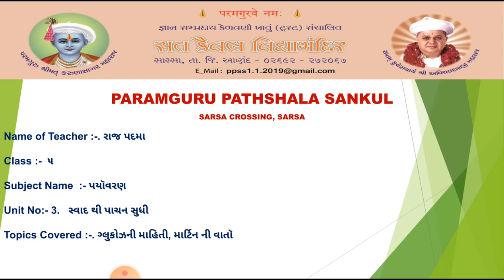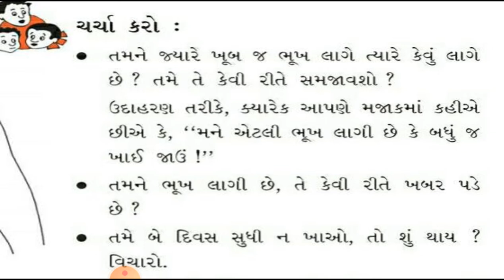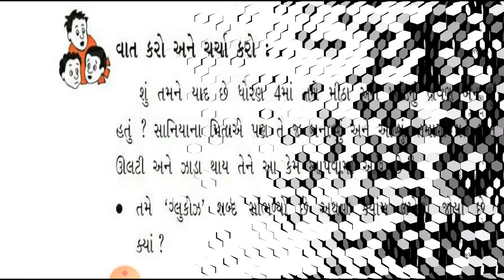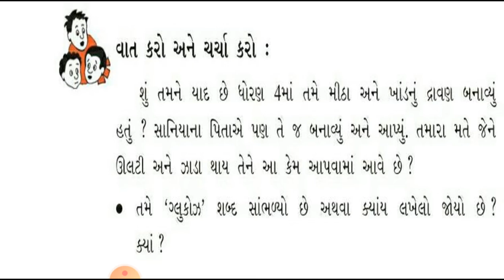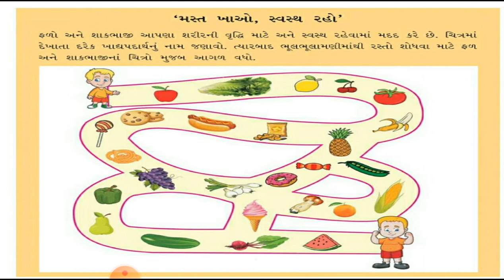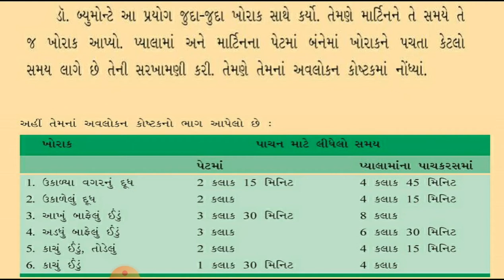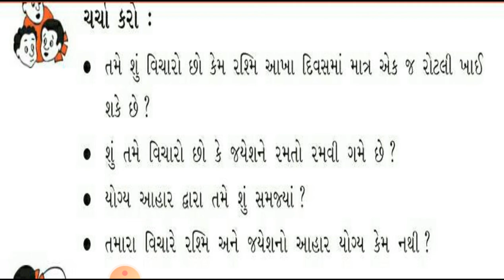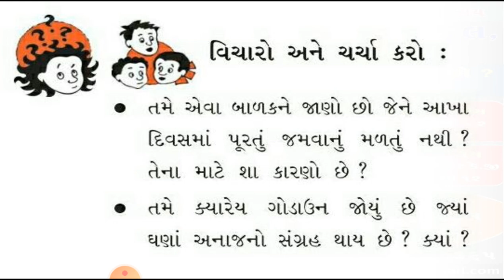STD 5 EVS UNIT 3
ગ્લુકોઝની માહિતી, માર્ટિનની વાતૉ